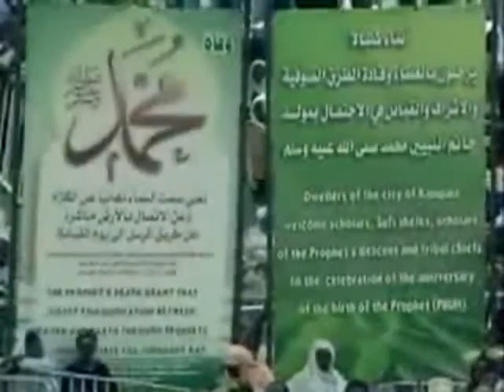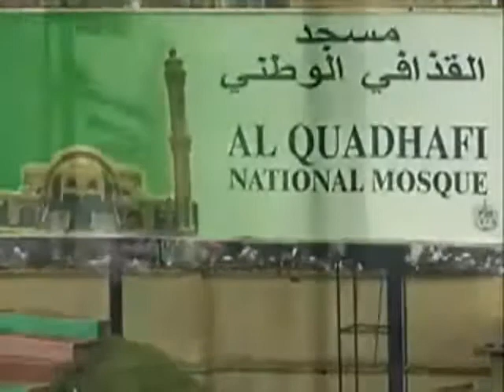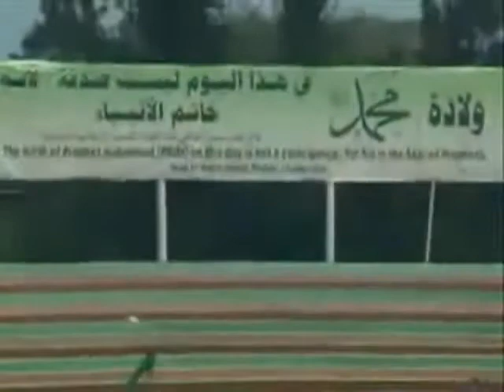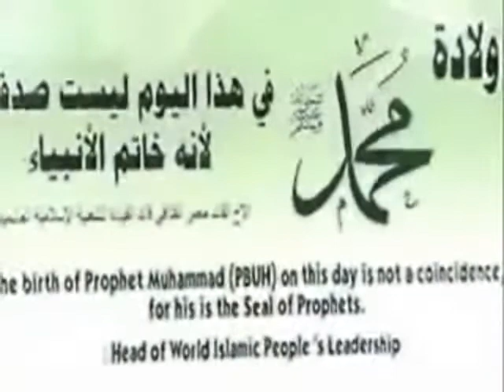Каддафи Говорит в Кампала .... Al Gaddafi speaks Russian in Kampala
Каддафи Говорит - Персональный сайт - See also -official websites of Muammar Al Gaddafi - Le drapeau de l'entité ... Continue reading
Каддафи Говорит - Речь брата Лидера перед главами государств и делегациями мусульман из разных стран мира в городе Кампала по случаю празднования дня рождения Пророка, да благословит его Аллах и приветствует

Во имя Аллаха. Братья главы государств, присутствующие здесь в этот великий день, мусульмане, съехавшиеся сюда, в Кампалу из разных стран мира, мы собрались сегодня, чтобы отпраздновать годовщину рождения Пророка Мухаммеда, да благословит его Аллах и приветствует.

Этот праздник заслуживает того, чтобы его отмечало все человечество, поскольку Мухаммед -- Пророк всего человечества, печать пророков, а ислам -- это религия Единого Бога, и все пророки, что были до Мухаммеда, были мусульманами. Всякий, кто уверовал в Единого Бога и Его посланников -- мусульманин. Мухаммед же замкнул собой эту цепь мусульманских пророков.

Господь пожелал, чтобы человечество, в конченом счете, исповедовало единую религию, и эта религия -- ислам. А Мухаммед в отличие от всех предшествовавших ему пророков, которые направлялись к племенам и народам, был послан пророком всему человечеству.

Аллах сказал: «Воистину, вера Аллаха -- это ислам», а также: «Если же кто изберет иную веру кроме ислама, то от него не будет принято, и в будущей жизни он окажется среди потерпевших урон».

Коран, что лежит сейчас перед нами -- это единственное писание, ниспосланное Богом.

Мы веруем в Тору и в Библию, однако известное нам сегодня Евангелие -- это не то Евангелие, которое Господь ниспослал Иисусу, а Ветхий Завет -- это вовсе не та Тора, которую Всевышний даровал Моисею. .